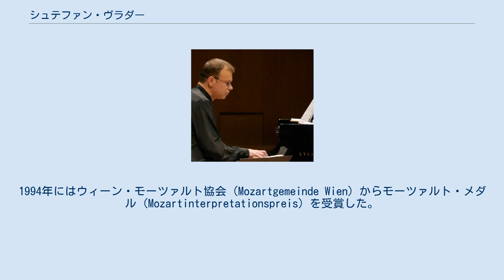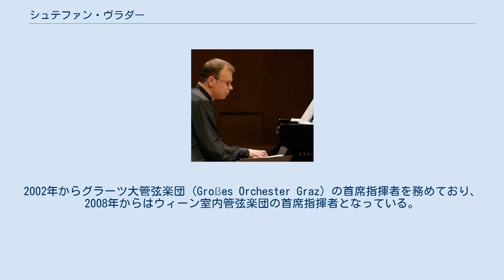シュテファン・ヴラダー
シュテファン・ヴラダー（Stefan Vladar、1965年 - ）は、ウィーン生まれのオーストリアのピアニスト、指揮者。
 1965年、ウィーン生まれ。
6歳からピアノのレッスンを受け、1973年にウィーン国立音楽大学に入学し、レナーテ・クラマー＝プライゼンハマー (Renate Kramer-Preisenhammer) やハンス・ペーターマンドル (Hans Petermandl) に師事した。
初公演は13歳のときであり、18歳のときにはウィーン楽友協会へのデビューを果たした。
 1985年、ウィーンの第7回ベートーヴェン国際ピアノコンクールで参加者中最年少で優勝し、オーストリア人として初めてのこのコンクールの優勝者となった。
1994年にはウィーン・モーツァルト協会 (Mozartgemeinde Wien) からモーツァルト・メダル (Mozartinterpretationspreis) を受賞した。
 1999年にウィーン音楽大学教授となった。
 ヴラダーは、コンサート・ピアニストとしての演奏活動に加えて、指揮者としても活動している。
2002年からグラーツ大管弦楽団 (Großes Orchester Graz) の首席指揮者を務めており、2008年からはウィーン室内管弦楽団の首席指揮者となっている。
 ヴラダーは、1990年にソニー・ミュージックレコーズのクラシック音楽レーベルであるソニー・クラシカルの専属となり、ピアノ曲をはじめ、室内楽、協奏曲をこのレーベルから出している。
 ソニー以外では、カメラータ、ナクソス、コッホなどのレーベルからCDが発売された例がある。